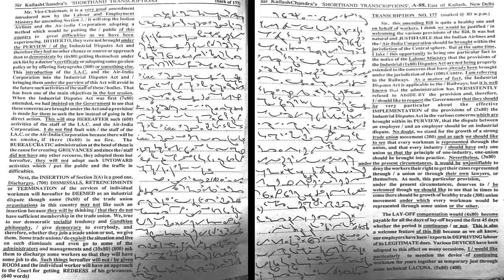#3 | @90 wpm | Shorthand Dictation | Kailash Chandra | 840 words | Volume 1